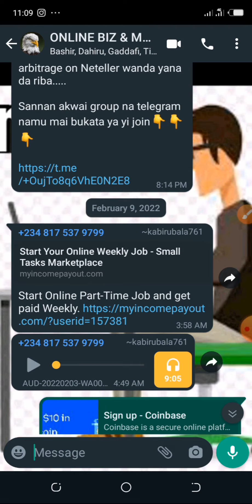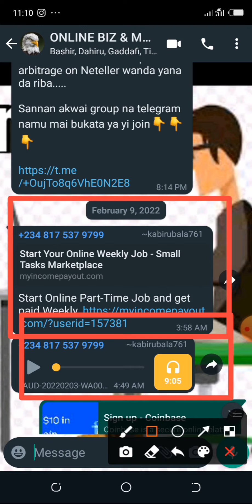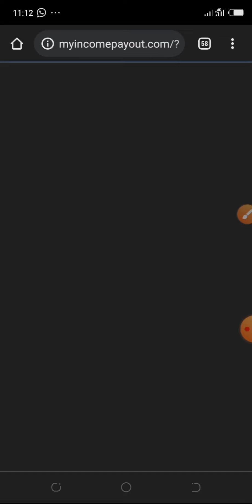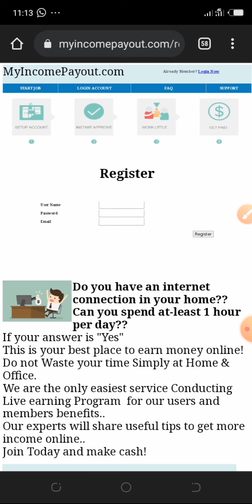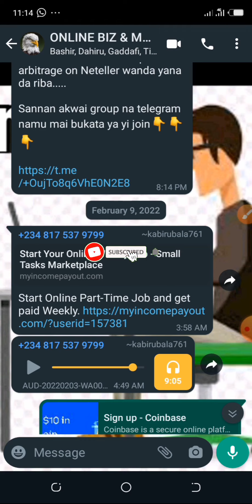Gaskiyar magana akan message da ake turowa mutane na start online partime job, Ba gaskiya bane abun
mun gode.